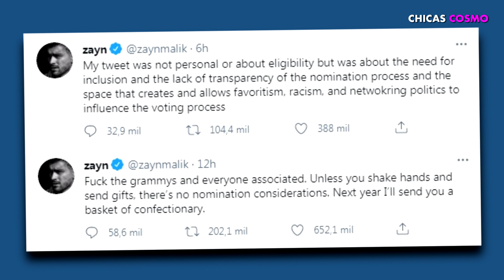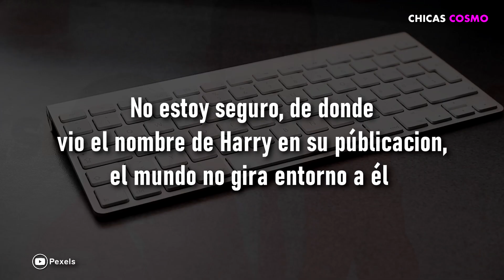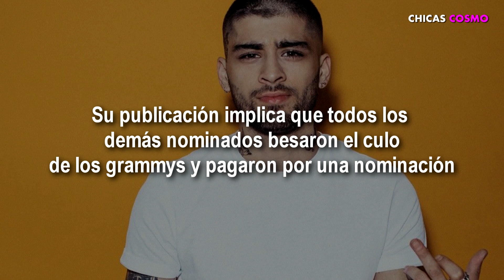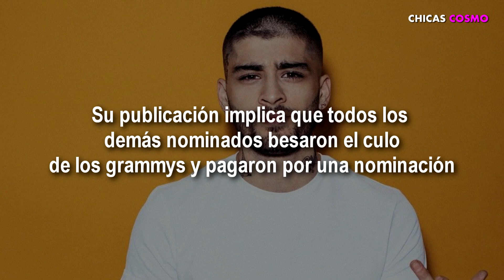ZAYN MALIK LANZA INDIRECTA CONTRA HARRY STYLE LOS FANS CREEN QUE SI